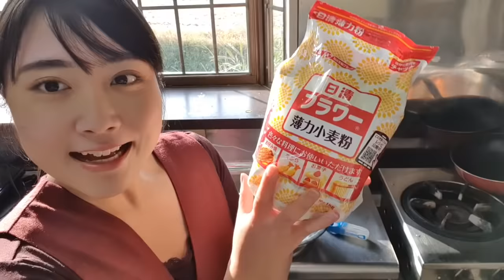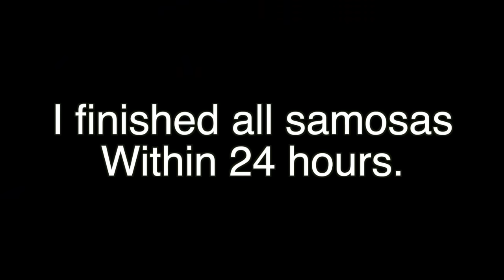Japanese girl cooks SAMOSA from scratch!! क्या जापानी लड़की समोसा बना सकती है ??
I make videos of Japan, India, and travels in Hindi.